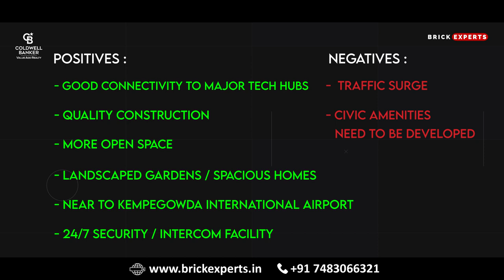Adarsh Greens | Project Comparison | Brigade Bricklane | Apartment Tour | Choose your best fit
Adarsh developers best project yet -Adarsh greens launched in Kogilu, Bangalore.
The project offers spacious 1 & 2 BHK Apartments with luxurious features.
Having around 40+ amenities, makes it a great investment indeed.

If you need options then Brigade Bricklane is a new residential Apartment project launched in Kogilu Road, Jakkur, Bangalore.
The project offers spacious Apartments with luxurious features.